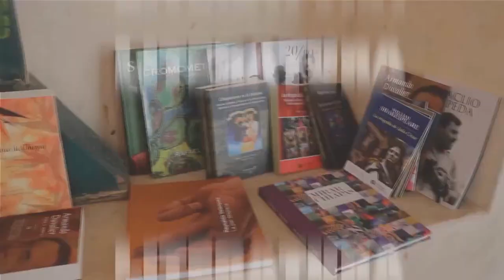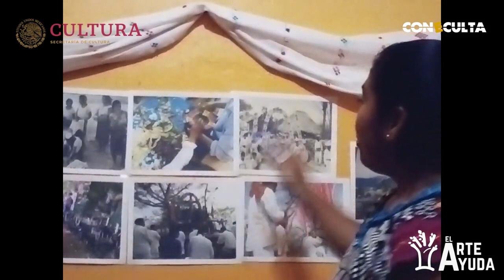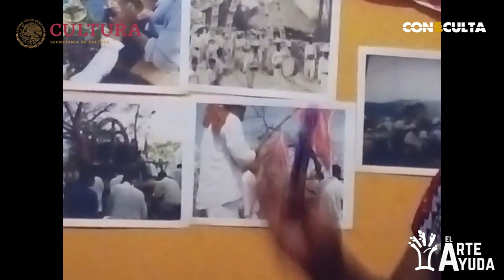Taller Fortalecimiento de la tradición oral y elaboración de cuentos.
Taller Fortalecimiento de la tradición oral y elaboración de cuentos en lengua materna; variante del tsotsil de Venustiano Carranza por Rosa Jiménez.